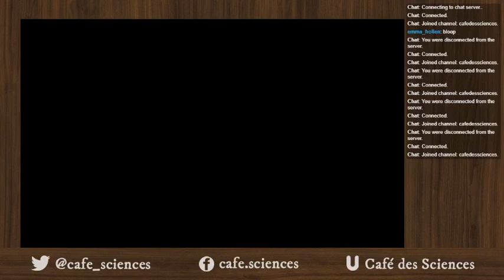Inventeurs et entrepreneurs, ft. PH Largillière du Point Genius (Salon de Thé #3)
Pour cet épisode 3 du Salon de Thé, nous parlons des inventeurs et des entrepreneurs avec PH Largillière, de la différence et (souvent) de la confusion entre les deux, des représentations que l'on s'en fait, et de leur place dans la société moderne.

Retrouvez-moi sur les réseaux et sur mon site Wonderings